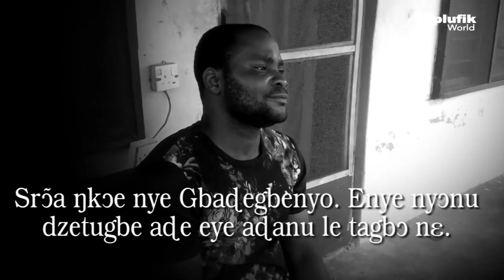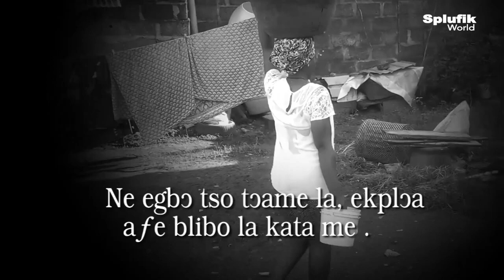Togolese software developer Koffi Seglo interviews with Koffi Idowu-Noel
Togolese software developer meet interview with Popular Nigerian comedian Koffi Da Guru